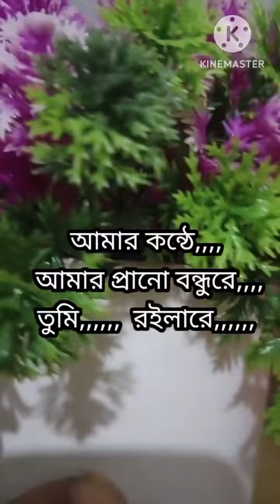আমার কন্ঠে,,,,, আমার সোনা বন্ধুরে,,,,,,, তুমি,,,,, কোথায় রইলারে,,,